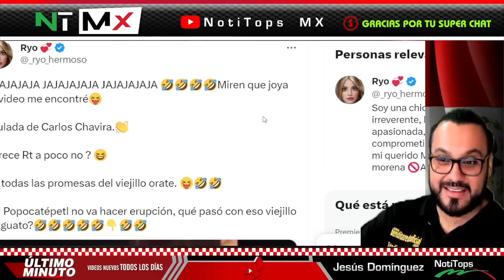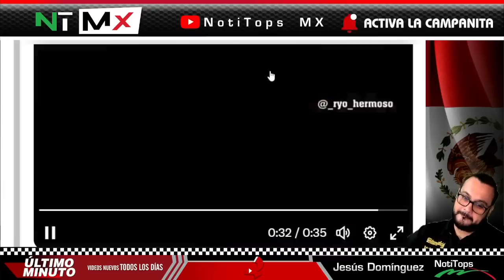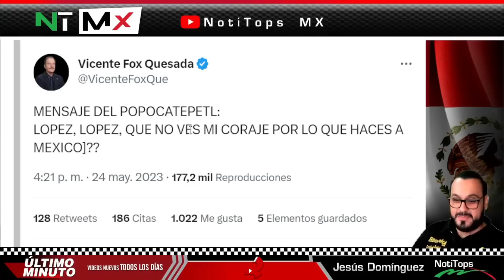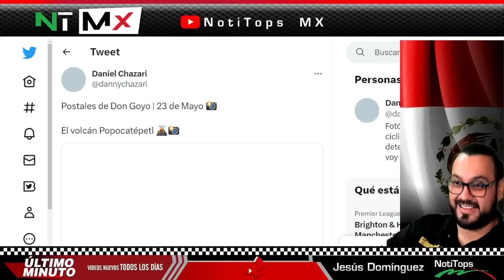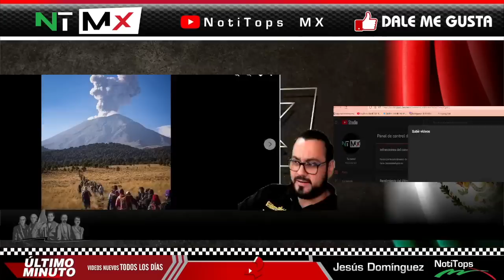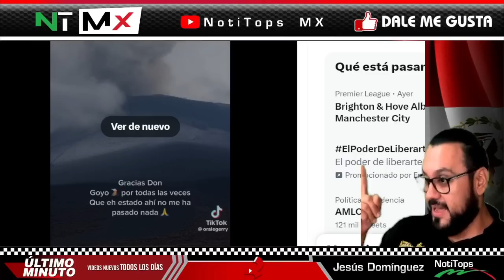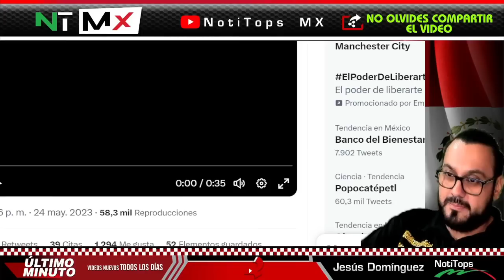ESTO ES UNA JALADA ¡ QUIEREN JOD3R A AMLO CON VIDEO DONDE AMENAZA AL POPOCATEPETL !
ESTO ES UNA JALADA ¡ QUIEREN JOD3R A AMLO CON VIDEO DONDE AMENAZA AL POPOCATEPETL ! - NOTITOPS MX

benditasredessociales,noticias,mexico,amlo,pri,pan,prd,lopezobrador,andresmanuellopezobrador